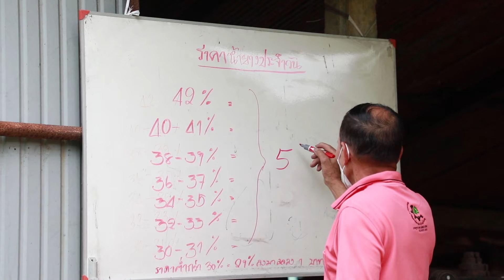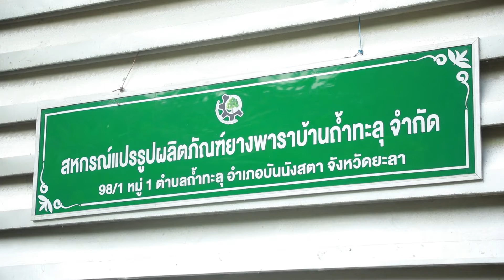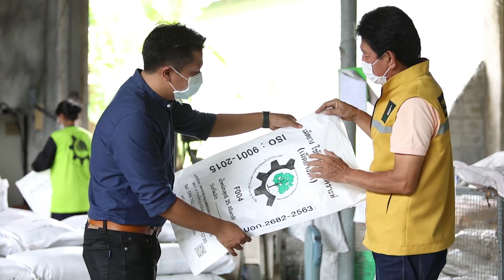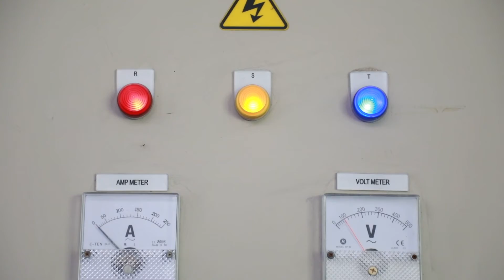รายการรอบภูมิภาค ตอน กลุ่มแปรรูปผลิตภัณฑ์ยางพารา สร้างรายได้แก่เกษตรกร